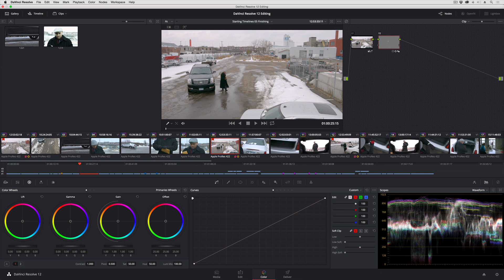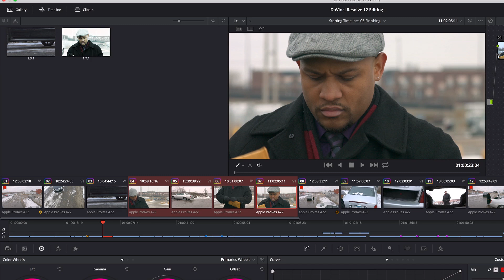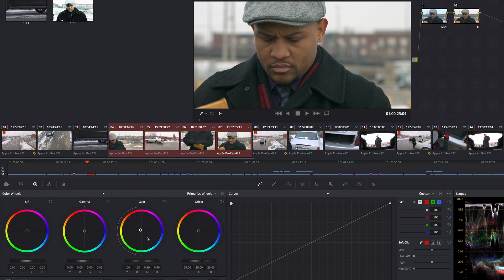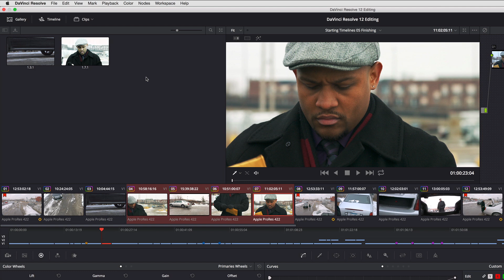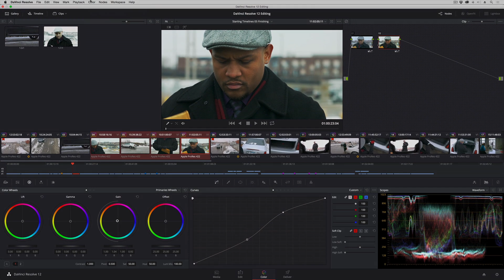DaVinci Resolve in Under 5 Minutes: Rippling Color Grades to Multiple Clips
In this episode of DaVinci Resolve in Under 5 Minutes, Alexis van Hurkman shows you how to apply a quick color grade to a clip, then ripple that grade across multiple clips in the Timeline.